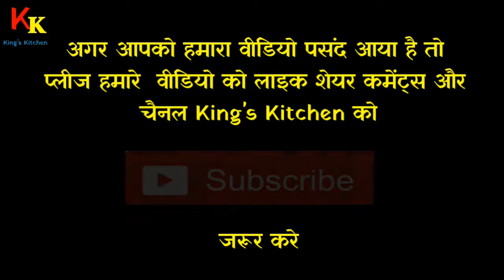पानीपुरी के लिये मसाला तैयार ऐसे करे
पानीपुरी के लिए मसाला ऐसे तैयार करे वीडियो में बताये गई विधि के अनुसार मुझे पूरा विश्वास है आपको यह पानीपुरी मसाला आपको बहुत ज्यादा पसंद आयेगा!